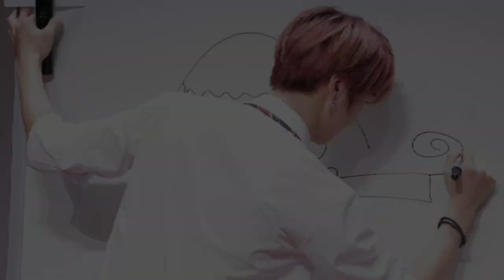Kang Daniel Sexy Back FMV || a combination of Sexy and Cute Daniel in real life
2 days to our lovely sexy man's birthday...
He has the sexy back ever! 😍😍😍
I love your back, Mr.Kang😘😘😘
Videos and pictures credit to all the owners out there.